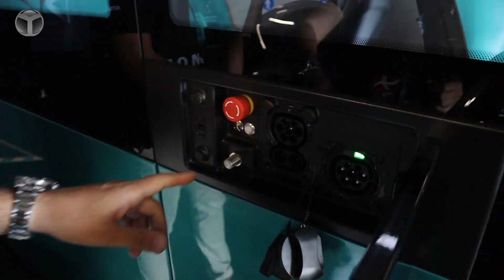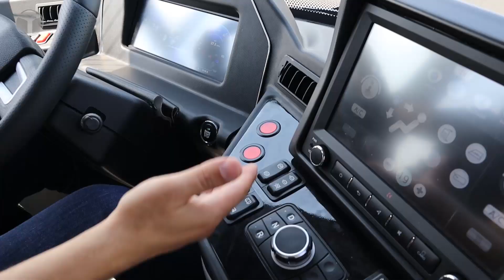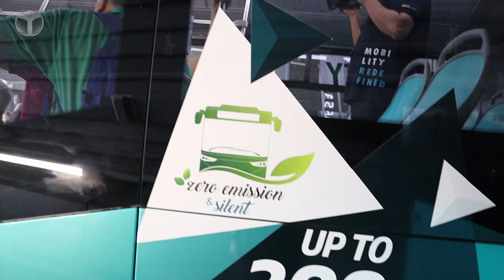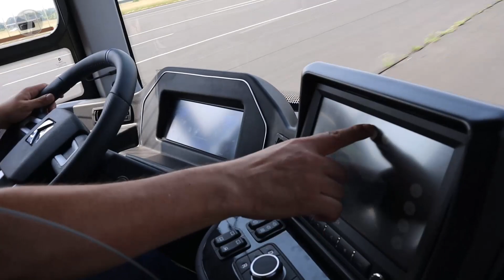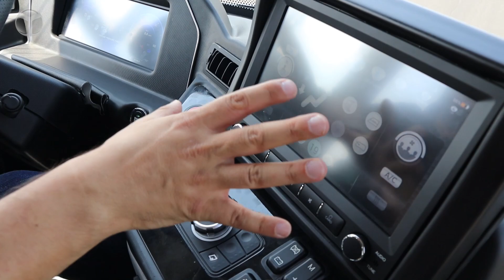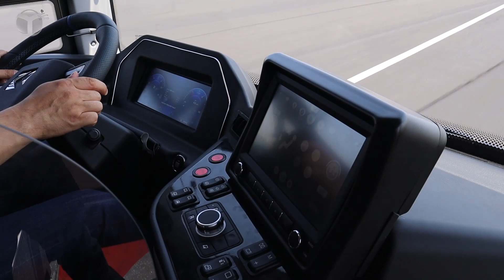Elektrikli otobüs kullandık! vLog (Karsan’ın Atak Lansmanı)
Karsan, yeni elektrikli otobüsünün lansmanını Almanya’nın Münih şehrinde gerçekleştirdi. Biz de ShiftDelete.Net olarak yerinde takip ettiğimiz etkinlikte, Karsan Atak Electric modeline hem yakından baktık hem de konuyla ilgili açıklamalar için mikrofonumuzu Karsan CEO’su Okan Baş’a uzattık.

Gücünü BMW’nin elektrikli motorundan alan Karsan Atak Electric modelinde 5 adet BMW i bataryası kullanılıyor.

Karsan Atak Electric ile elektrikli otobüs kullandık!
Gücünü 44 kWh kapasiteli 5 adet BMW i bataryasından alan Atak Electric, tamamen dolu şarjıyla 300 kilometre menzile sahip.

Karsan Atak Electric yola iniyor
İlk kez geçen yıl düzenlenen IAA Honnover Fuarı’nda tanıtılan Atak Electric, 2,5 saatte şarj olabilen elektrikli motorlarla yollara iniyor. 8.1 metre uzunluğundaki Atak’ın elektrikli versiyonu olan aracın geçen yıl düzenlenen lansmanında, Batı Avrupa ülkelerinin hedef alındığı açıklanmıştı. Atak Electric, yaz mevsiminin son ayında Fransa, Almanya, Romanya, İtalya, Portekiz, Bulgaristan gibi ülkeler için roadshow’a çıkacak.

Aracın teknik detaylarına bakacak olursak, yukarıda da dediğimiz gibi 300 km’lik bir menzile sahip araç, maksimum 52 kişilik yolcu taşıyabiliyor. Yüzde 100 elektrikli olması nedeniyle sıfır emisyon değerine sahip Atak Electric, bu sayede çevreye zarar vermiyor.